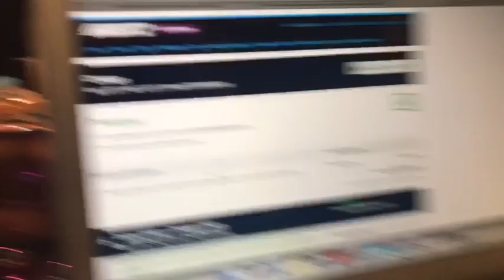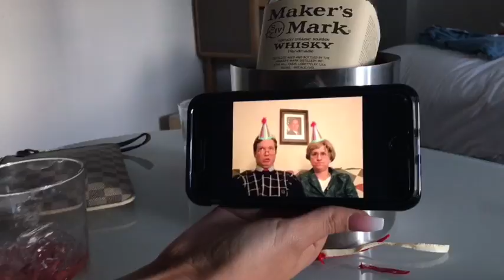Tayla Drake takes Claudia's Chicago Virginity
My friend Claudia had never been to Chicago so we booked the trip and set out to explore! Chicago has such a slandered reputation so I wanted to make this vlog to show Chicagos beauty. I hope you all enjoy!